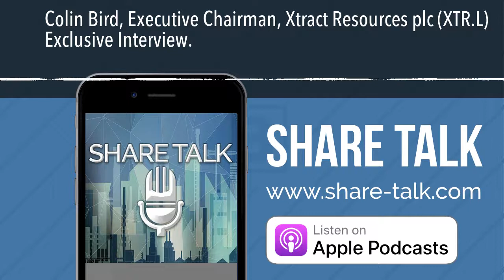Colin Bird, Executive Chairman, Xtract Resources plc (XTR.L) Exclusive Interview.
The Board of Xtract Resources Plc (“Xtract” or the “Company”)provides an update on the impact of an exceptional rainfall event on drilling of hole BRDD-21-006 of the Phase One diamond drilling programme at the Racecourse Mineral Resource on the Bushranger copper-gold exploration project, located in the Lachlan Fold Belt (“LFB”) of New South Wales, Australia.

The widely reported rainstorms currently being experienced in New South Wales have had some impact on the Company’s drilling operations. The contractor was unable to drill over the weekend and Monday was particularly wet. However, we are happy to report that there has been no damage to the drilling equipment and we are optimistic that drilling will be able to recommence by the coming weekend.

At the time of suspension hole BRDD-21-006 had advanced to 297m depth having encountered veining with pyrite, pyrrhotite and traces of chalcopyrite over the last 10m, typical of the outer margin of the Racecourse porphyry system.

Further information is available from the Company’s website which details the company’s project portfolio as well as a copy of this announcement

This announcement contains inside information for the purposes of Article 7 of EU Regulation No. 596/2014 on market abuse. The person who arranged for the release of this announcement on behalf of the Company was Colin Bird, Director.